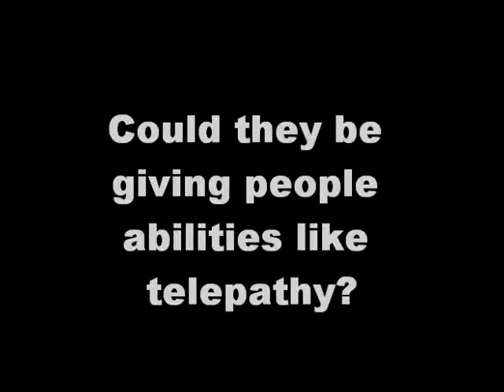Questions about alien implants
Would taking out the implants cause people to stop being so zombie-like?